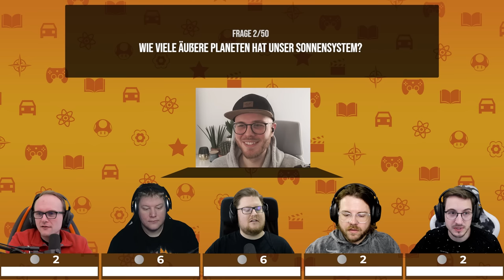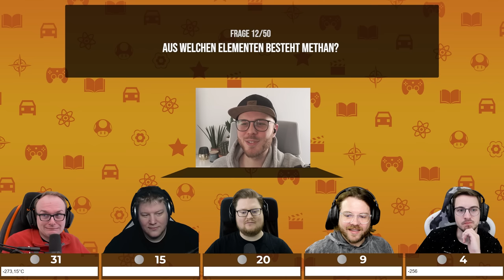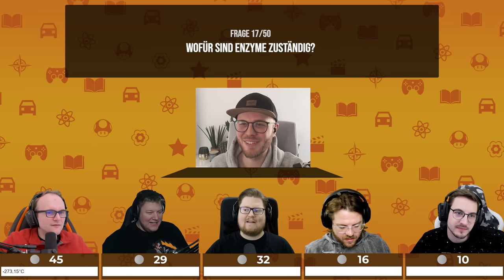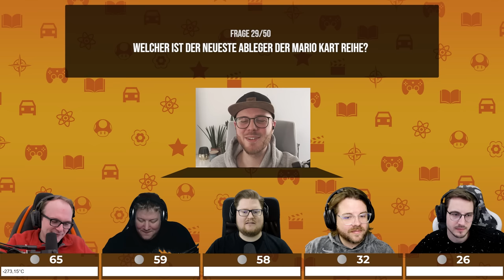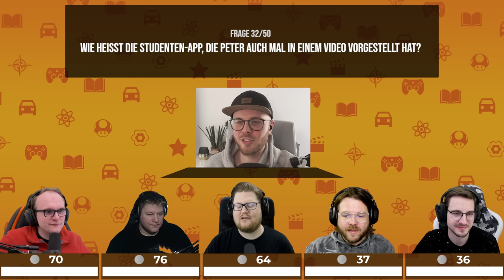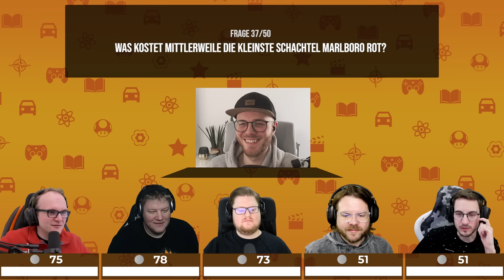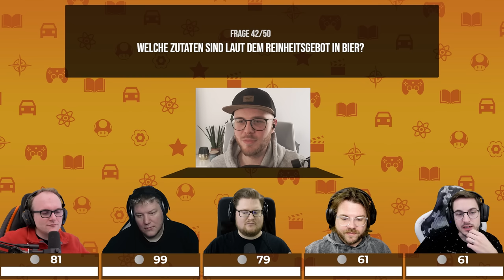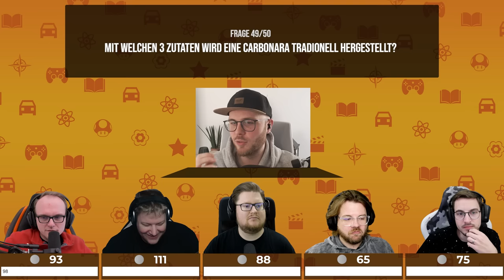Jede Frage eine ÜBERRASCHUNG! | 50 random Fragen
Auf die letzte Frage war niemand vorbereitet.